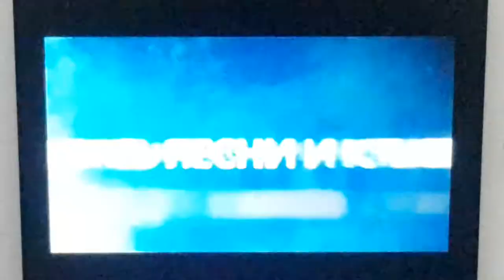Alina Safronova в заставке передачи "Голос Латвии"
Now I am participant of Latvian Vocal Competition "Latvian Voices" on PBMK Channell!
Here I am in the advertisement Backstage on 00.37 sec.
This programm will be on your TV`s every Wednesday on PBMK CHANNELL at 22:00!